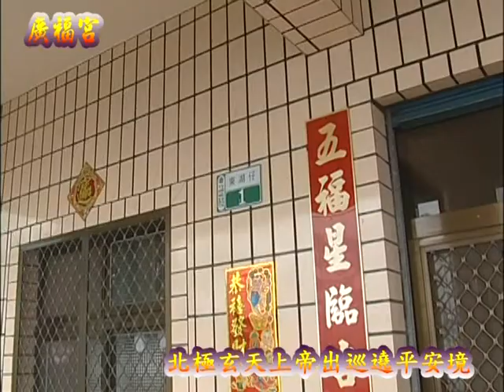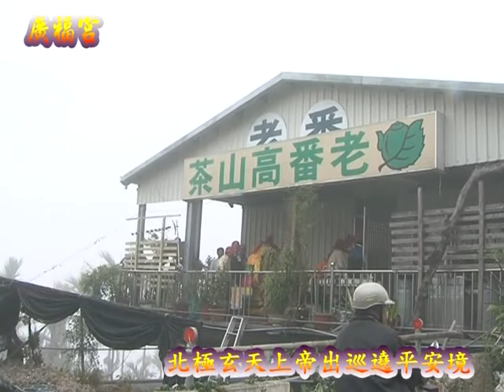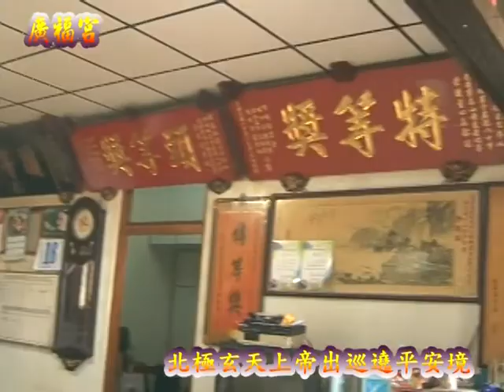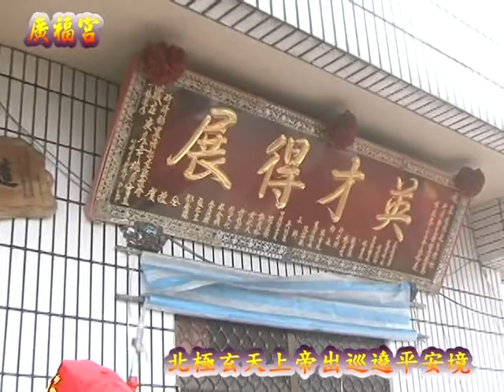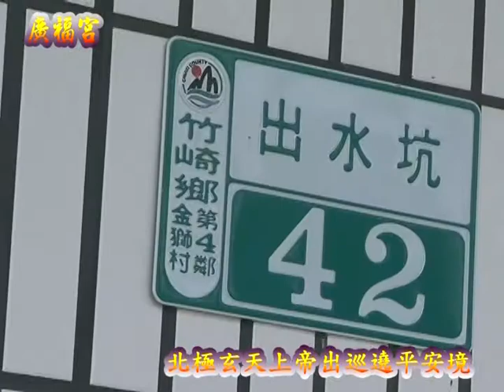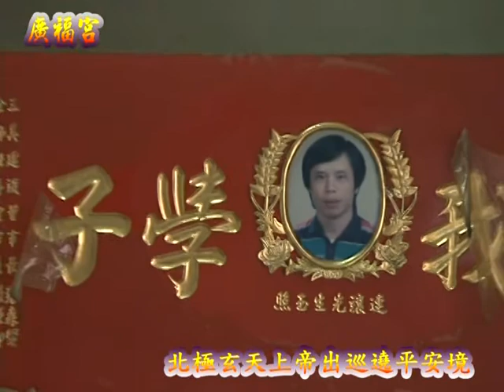竹崎金獅寮廣福宮玄天上帝平安遶境2-1